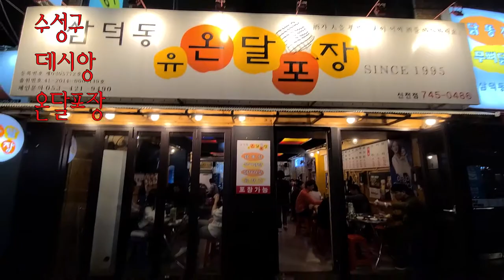대구 수성구 데시앙 온달포장 - 시내에 본점이 있다고 합니다.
여기는 젊은 사람들이 많네요. 간만에 기다리기에 더해 만실이네요
가성비가 좋네요.. 요리를 다  해서 주니 편하기도 하고...
단지 좀 시끄러워서 목소리 데시벨을 높여야 하고 후에 목이 좀 아픔.